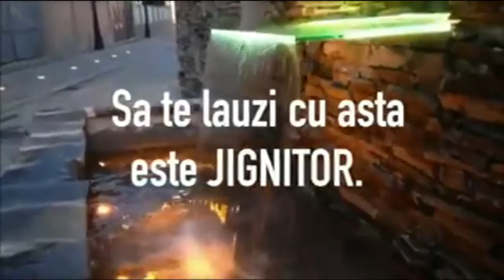Stelian Dolha - vizită în Slătinița